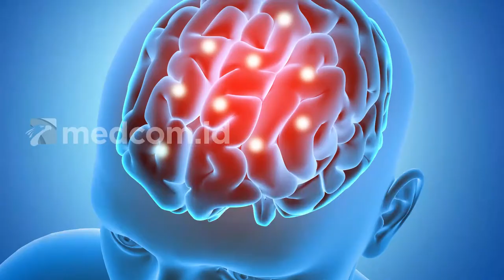Awas! Banyak Konsumsi Makanan Berlemak Bisa Kurangi Kemampuan Otak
Kognitif merupakan salah satu fungsi otak yang paling penting karena memungkinkan seseorang memperoleh
pengetahuan, memproses informasi dan memecahkan masalah. Beberapa penelitian menemukan bahwa makanan berlemak dapat memengaruhi kemampuan belajar dan daya ingat. Bahkan, mempengaruhi kesehatan otak jika dikonsumsi berlebihan:
1. Resistensi insulin karena insulin mempromosikan pertumbuhan saraf dan melindungi kemampuan belajar serta memori
2. Memori, asupan lemak tak jenuh yang tinggi meningkatkan risiko penyakit alzheimer
3. Hipokampus ciptakan respons peradangan saraf yang memengaruhi sel-sel otak secara negatif dan mengakibatkan defisit memori